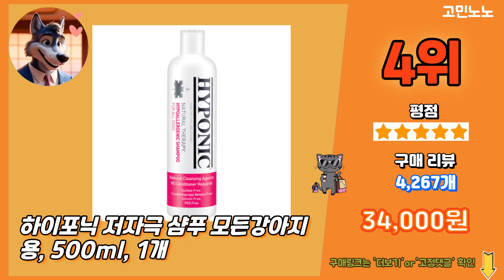2024 가장 많이 팔리는 강아지샴푸 추천 대박 가성비 베스트5! 후기 비교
💚 1위 휘슬 샤이닝 실키 애견샴푸, 500ml, 1개
 7,090원

💚 2위 닥터블랭크 저자극 강아지 샴푸 베이비파우더향, 500ml
 14,900원

💚 3위 휘슬 허브4 약용 반려동물 샴푸, 500ml, 1개
 9,400원

💚 4위 하이포닉 저자극 샴푸 모든강아지용, 500ml, 1개
 34,000원

💚 5위 오가닉 반려동물 베이비파우더향 예삐 오가닉 샴푸, 1L
 15,100원